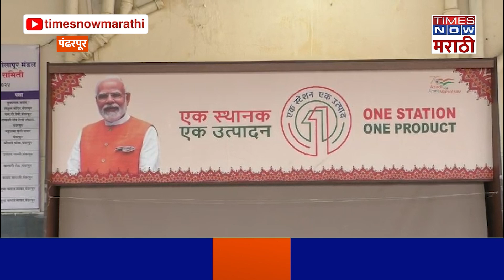Pandharpur spl train: विठुरायाच्या भेटीसाठी विशेष रेल्वे, आषाढी यात्रेसाठी 100 गाड्या सोडणार